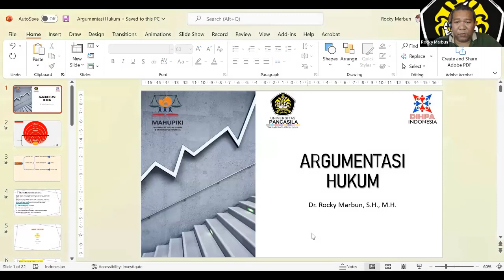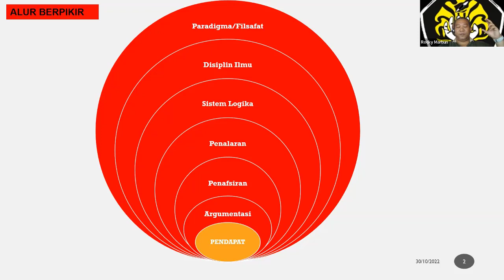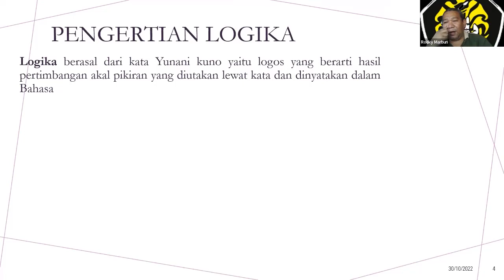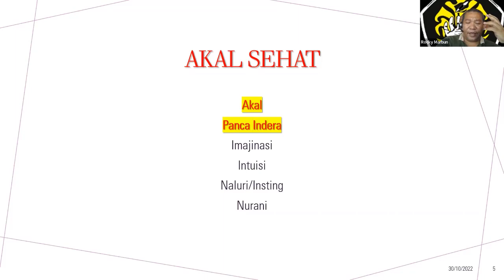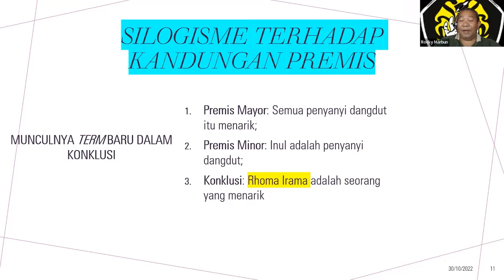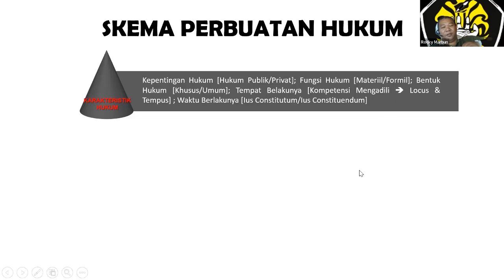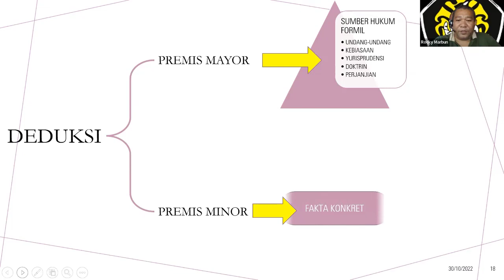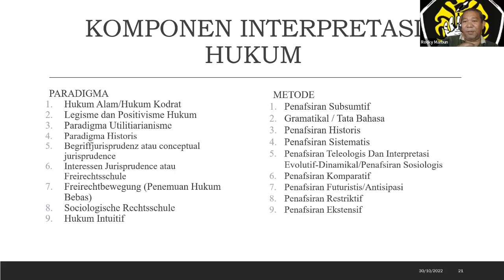ARGUMENTASI HUKUM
Video ini merupakan salah satu materi dalam Pendidikan Khusus Profesi Advokat (PKPA) yang diselenggarakan oleh Fakultas Hukum Universitas Pancasila bekerjasama dengan PERADI.